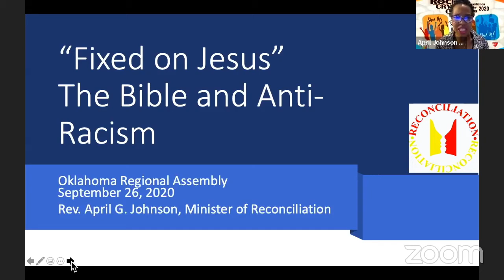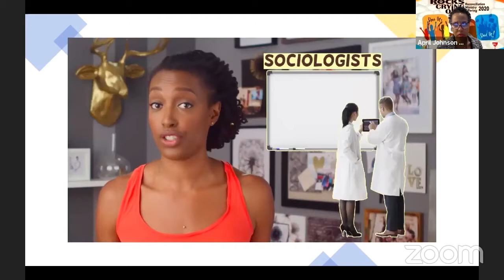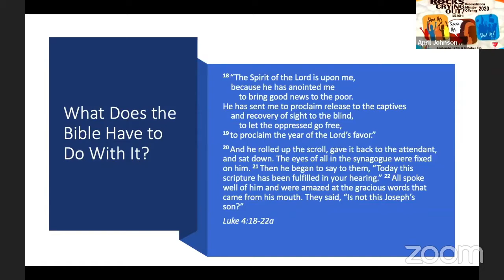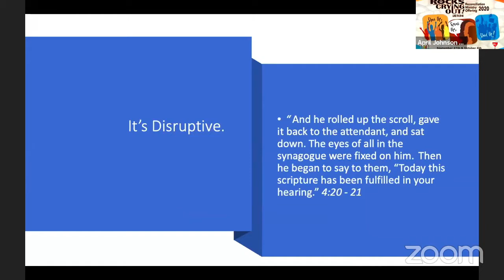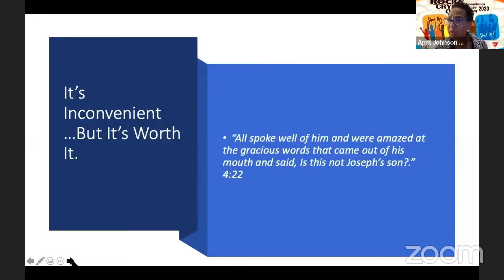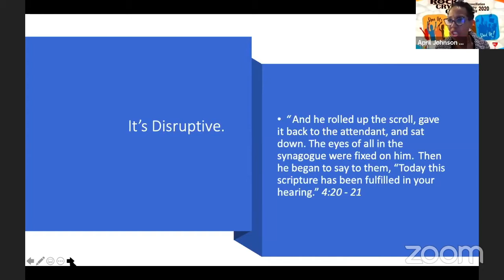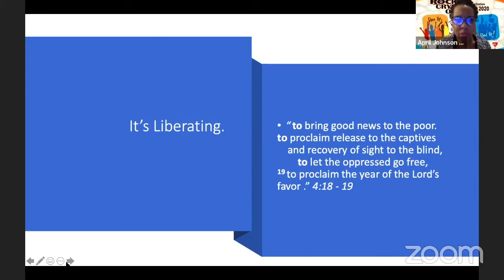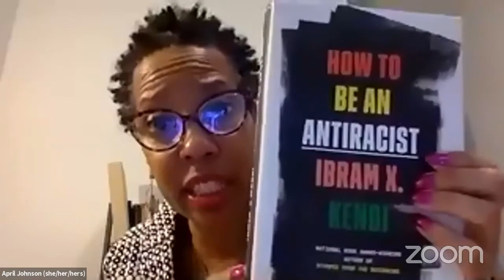VRA: Rev. April Johnson Bible Lecture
Anti-Racism: The Bible's Call & Our Response